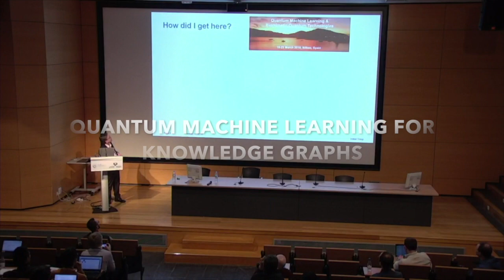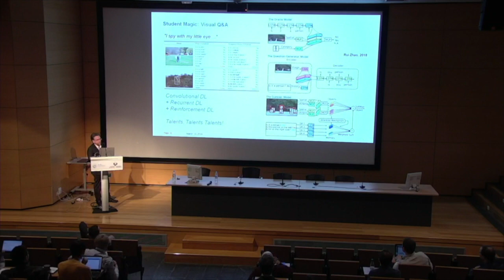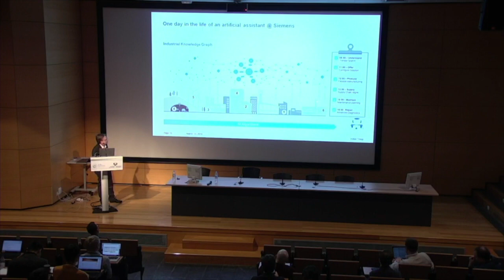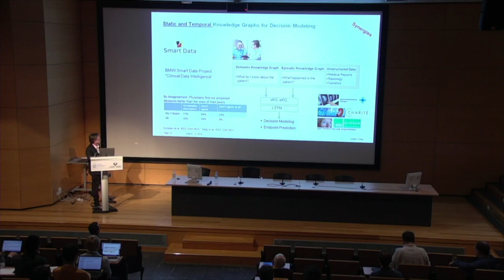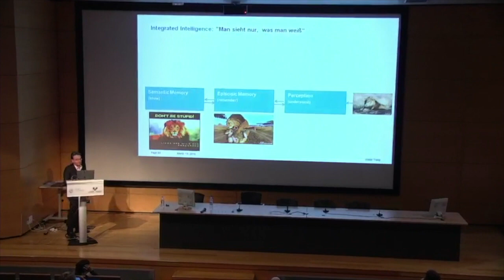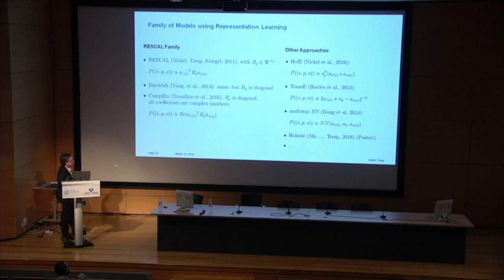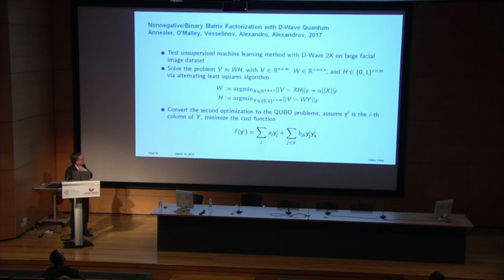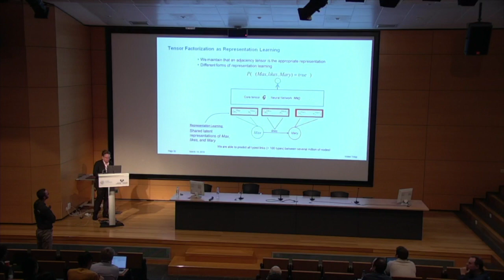Volker Tresp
Title: "QUANTUM MACHINE LEARNING FOR KNOWLEDGE GRAPHS"